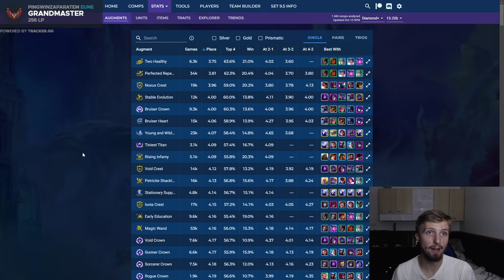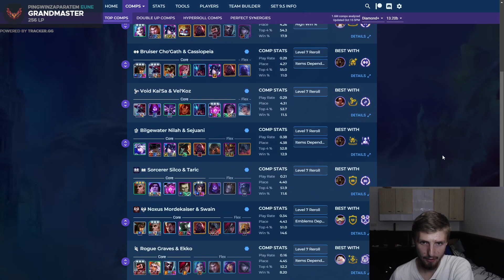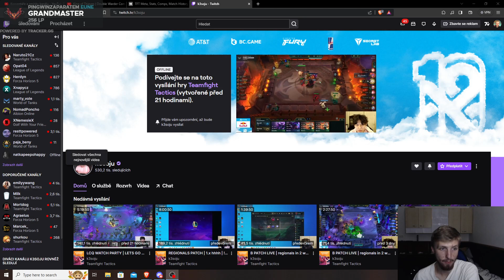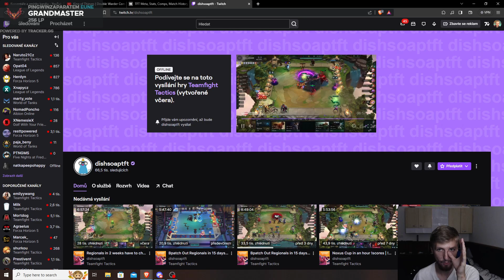[TUTORIÁL] ❤️ JAK ZJISTIT METU? 🔥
Dnes Vám odhalím všechny triky a konkrétnosti, co jsem se naučil při cestě do grand masteru. Jak jsem se naučil používat mou největší zbraň a důvod, proč jsem takto vysoko..

Pokud mi chceš fandit na cestě do Masteru, checkuj streamy jak pes každý den od 18:00.

PC sestava
CPU: Intel Core i5 4460
GPU: Nvidia GTX 1650
MoBo: Gigabyte GA-Z97-D3H
RAM: 2x DDR3 HyperX 4GB
Monitory: Samsung SyncMaster S24D300 a Samsung SyncMaster S24F350
Webka: Logitech C922
Mikrofon: Blue Yeti

--- ŠTÍTKY, NEČTĚTE TO, JE TO ZTRÁTA ČASU :D ---